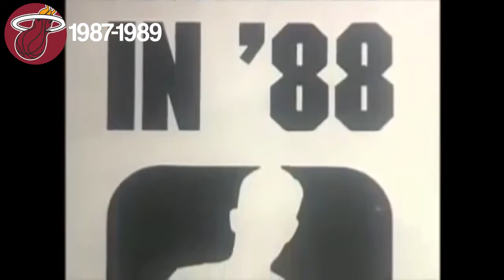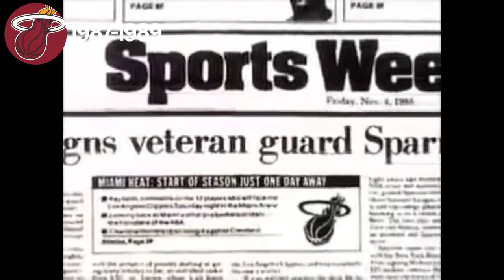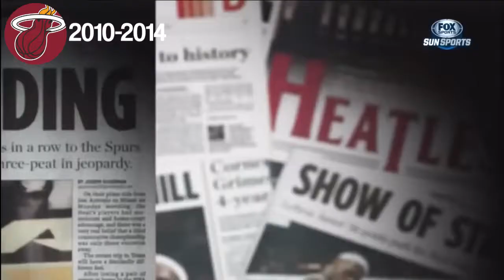Miami Heat ...EN BREF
•Salut à tous! Bienvenue dans une toute nouvelle émission! Aujourd’hui je tente l’incroyable défi de résumer 30 saisons du Heat dans une seule et même vidéo de moins d’1h. J’espère que ça vous plaira!